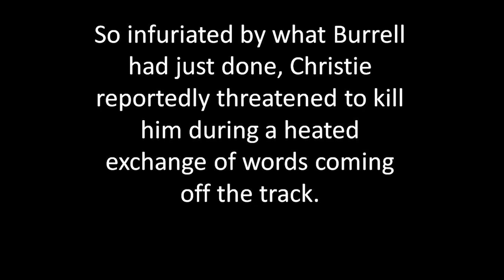Leroy Burrell distracts Linford Christie during this 60 metre race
Leroy Burrell gives Linford Christie a lesson in how to get into the head of an opponent during a race lasting only six and a half seconds. As mentioned in the video Christie was not happy afterwards about being humiliated in such a high class race held in GB.

The race had been hyped up beforehand with both fancying their chances of winning as seen in this video

There is no sound but the pictures speak for themselves.